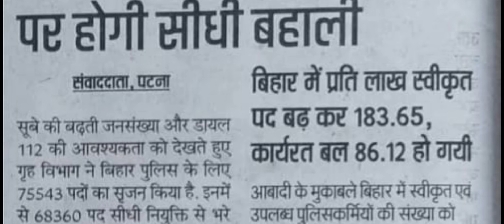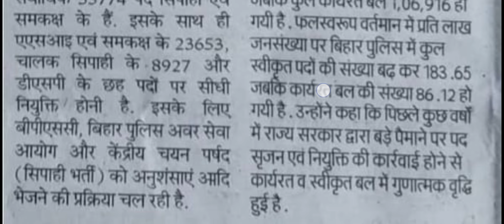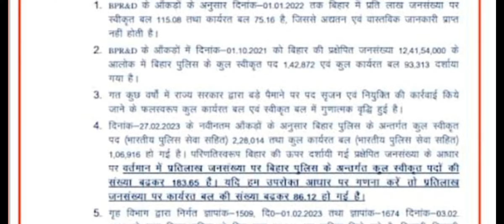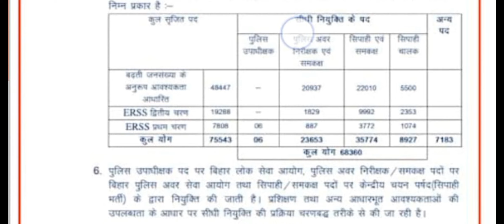बिहार पुलिस में सीधी बहली 75543 नोटिफिकेशन जारी